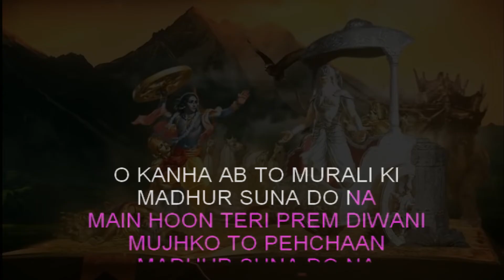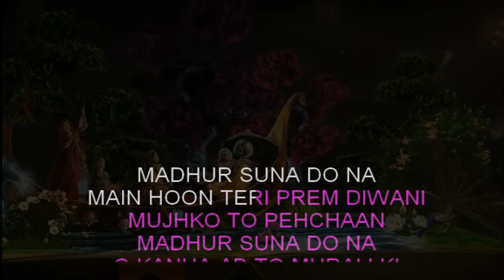Janmashtami Special: 'O Kanha Ab To Murli Ki' Karaoke with Lyrics | HD Karaoke Songs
Celebrate Janmashtami with devotion and music! Sing along to the soulful rendition of 'O Kanha Ab To Murli Ki' with our karaoke featuring on-screen English lyrics. Join us in commemorating the divine love of Lord Krishna through this melodious karaoke track.

Subscribe to our 'Hindi Karaoke Shop' channel for more Janmashtami karaoke videos and immerse yourself in the joyous spirit of the festival. to explore our extensive collection of karaoke songs and enhance your musical celebrations. Let's make this Janmashtami a truly special and melodious occasion!